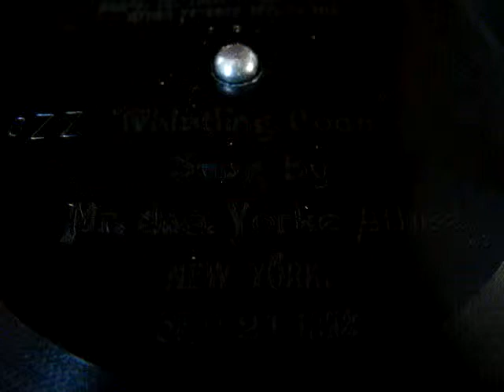Whistling Coon Berliner Record (replica).MPG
Reproduction Berliner Record
"Whistling Coon"
Performed by Mr. Atlee
Marked Sep 21, 1898